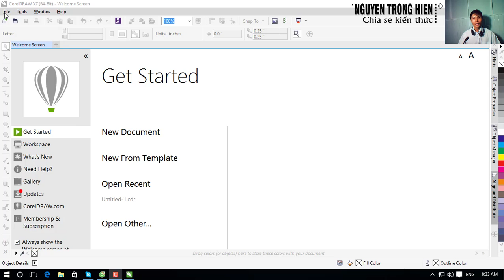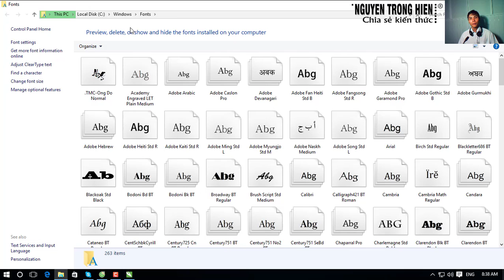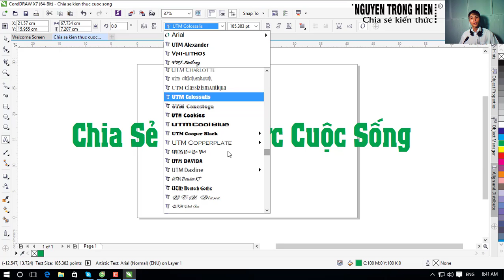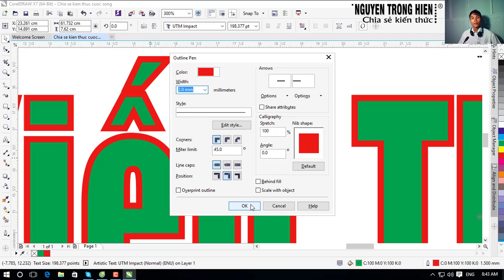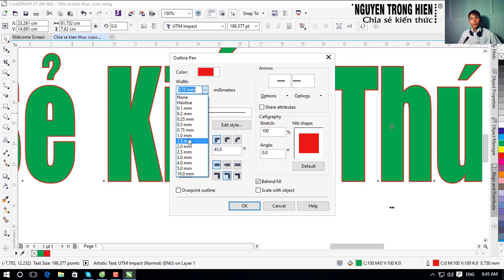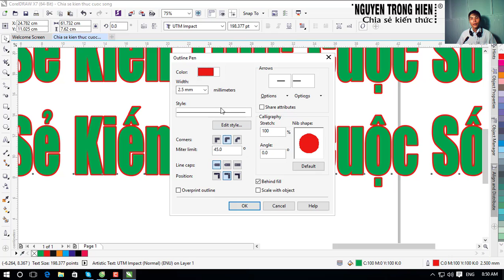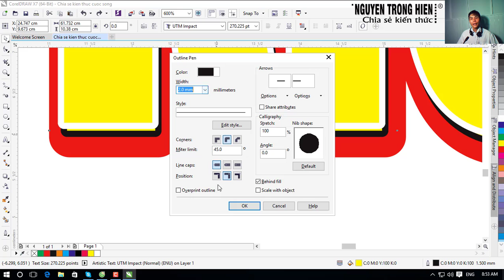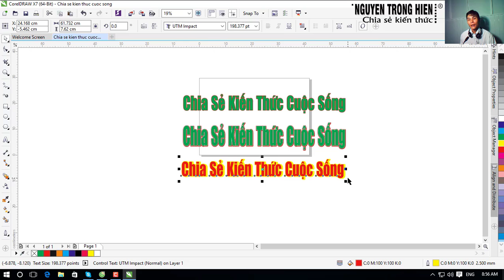CHIA SẺ KIẾN THỨC CUỘC SỐNG | Kỹ thuật làm chữ cơ bản trong CorelDRAW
Kỹ thuật làm chữ cơ bản trong CorelDRAW

Trân trong.